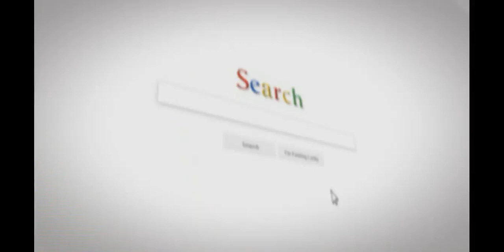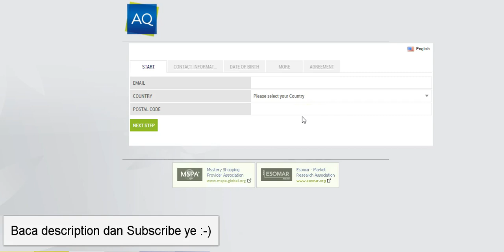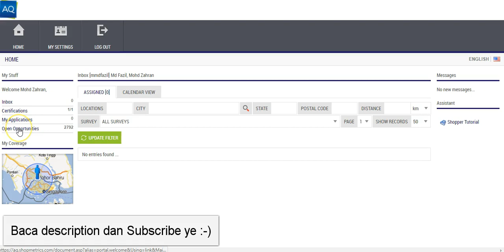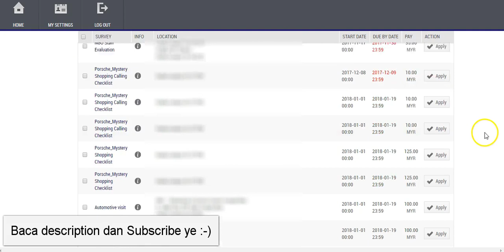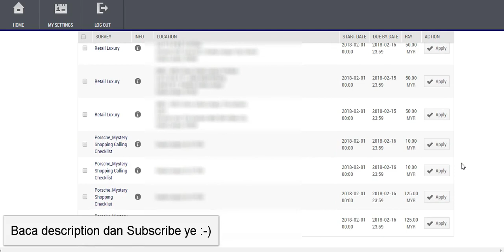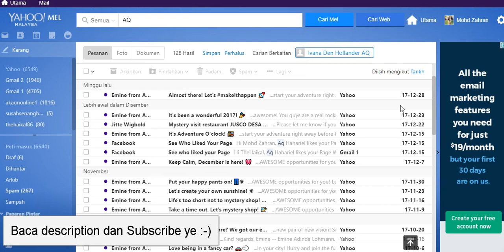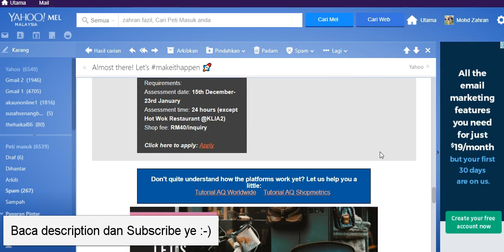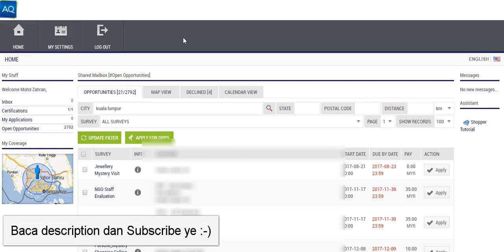Cara Jana Pendapatan Sebagai Mystery Shopper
dan

Mystery Shopping adalah keadaan di mana syarikat-syarikat mengupah orang awam untuk laksanakan 'lakonan' bagi senario tertentu bertujuan untuk mengetahui prestasi dan perkhidmatan yang diberikan kepada pelanggan.

Mystery Shopping biasanya dilakukan oleh syarikat-syarikat besar sama ada untuk tujuan penambahbaikan perkhidmatan atau terdapat sebarang aduan berkaitan perkhidmatan yang diberikan.

Ini adalah penting untuk memastikan standard syarikat-syarikat tersebut sentiasa terjaga dan layanan kepada pelanggan adalah sepertimana yang ditetapkan oleh pihak syarikat.

Siapa sangka bahawa kerja sebagai Mystery Shopper sudah mula bertapak di Malaysia. Ini adalah kerana semakin banyak syarikat antarabangsa yang mewujudkan franchise di Malaysia.

Walaubagaimanapun, syarikat-syarikat besar di Malaysia juga telah mula mengupah orang awam untuk menjadi mystery shopper untuk syarikat mereka.

Syarikat yang paling banyak memerlukan mystery shopper adalah dari segi perkhidmatan kewangan dan yang berkaitan dengan perkhidmatan kaunter. Contoh paling mudah adalah perbankan.

Perbankan adalah antara institusi yang kerap menjalankan mystery shopping. Ini adalah untuk memastikan perkhidmatan yang dijalankan adalah sentiasa mengikut prosedur dan standard yang ditetapkan.

Jika anda berminat untuk menjadi Mystery shopper, boleh daftar di sini

Pendaftaran adalah percuma.